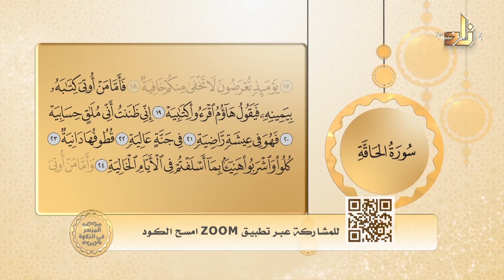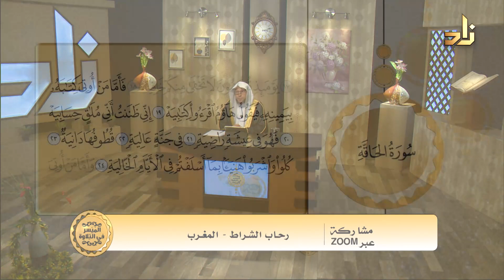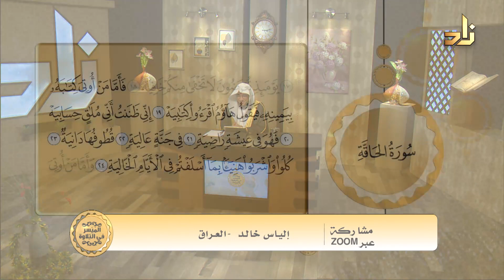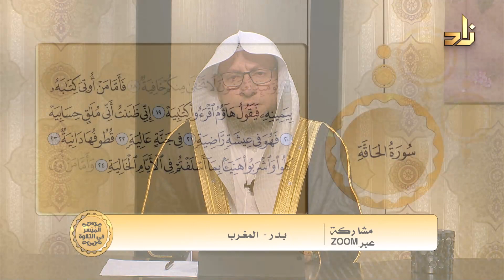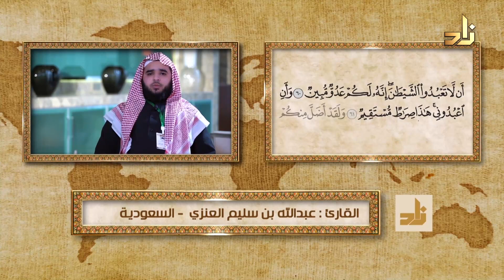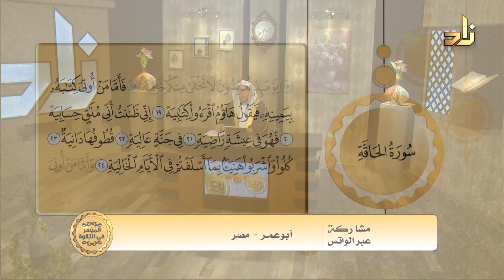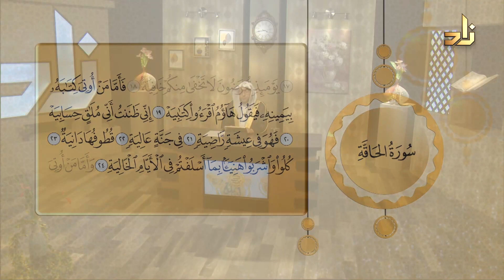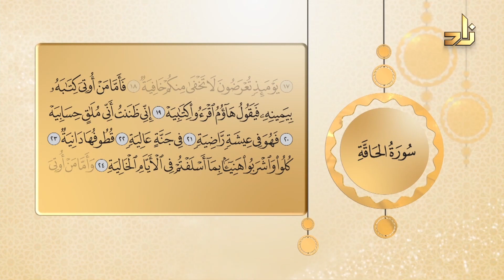الميسرفي التلاوة الشيخ المقرئ ياسر الشاهد - المقرر- سورة الحاقة الآيات من19 - 24 ح165